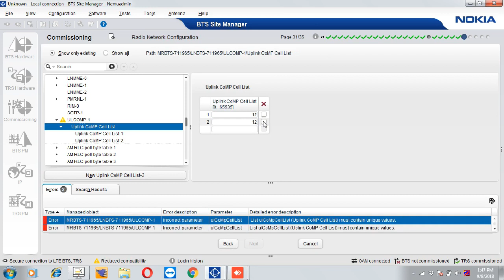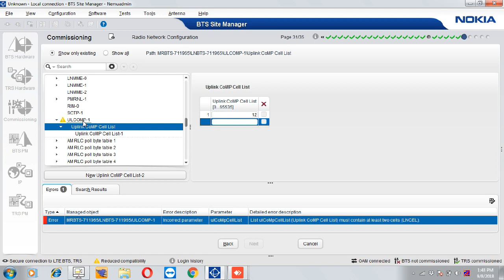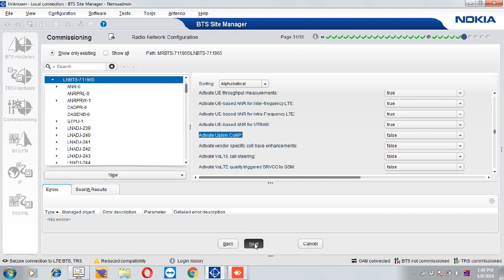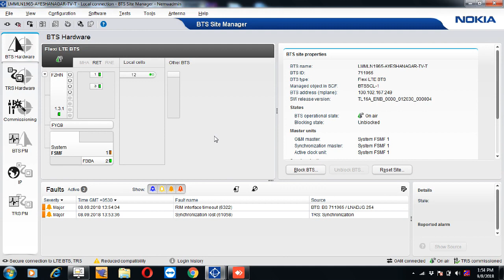How can delete cell in Nokia TDD BTS If one RF module went faulty